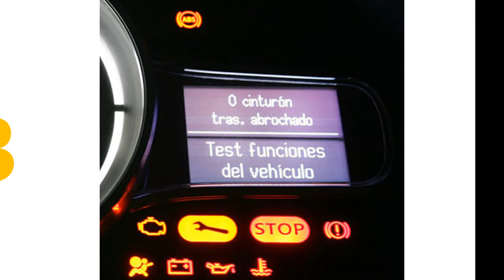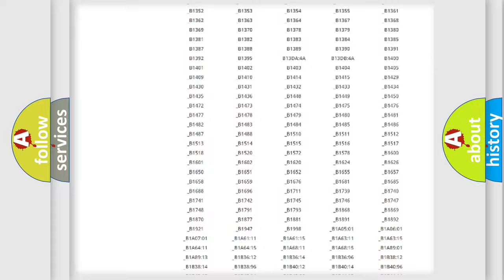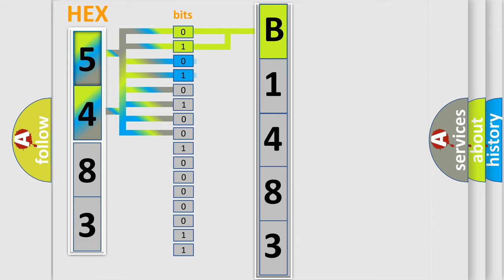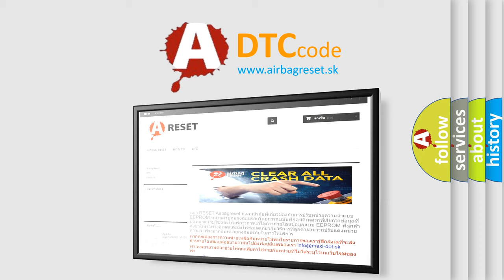DTC Suzuki B1483 Short Explanation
Contents:
0:21 Basic DTC analysis according to OBD2 protocol standard.
1:48 Insight into programming
2:58 A diagnostically understandable description of the Diagnostic Trouble Code
3:05 Basic error definition

Make:
Suzuki
Code:
B1483
Definition:
Cylinder 4- Injector Circuit High
Description:
The PCM sets the DTC if the control circuit is open or shorted to battery voltage.Driver stage check.
Cause:
 Open or short to battery control harness Contact resistance in connectors Faulty injector